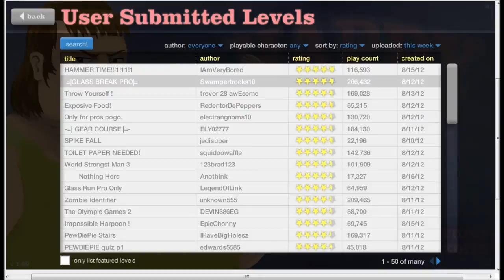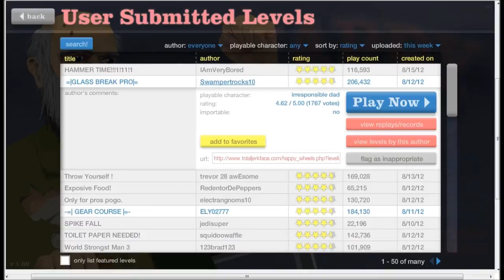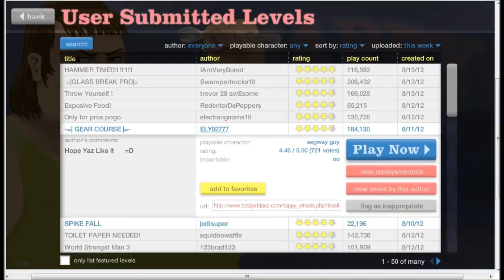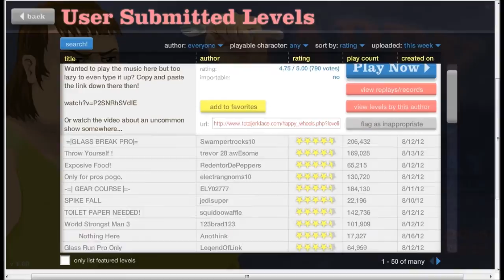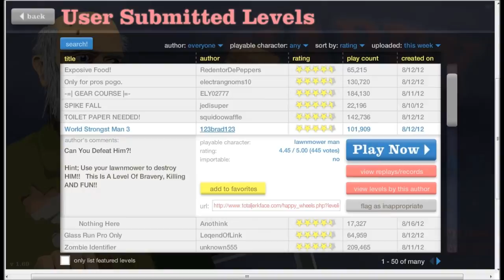HAPPY WHEELS: MOUKARIT ESIIN!! #2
Lauantaina ei tule videota, anteeksi! :( Sunnuntaina jatkuu!
Muistathan tykätä, kommentoida ja tilata jos haluat! :D

Kiitos! :)
- RoniTheGamer